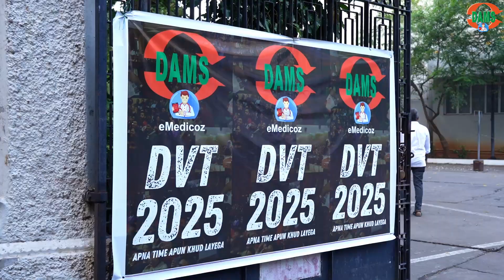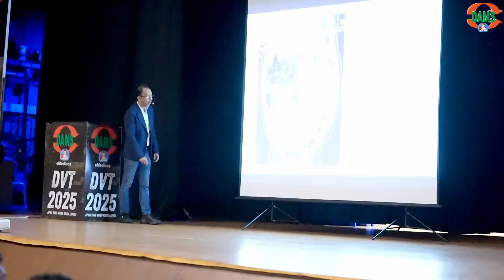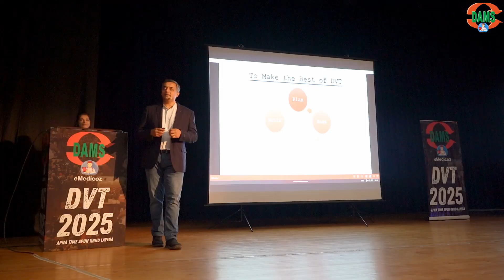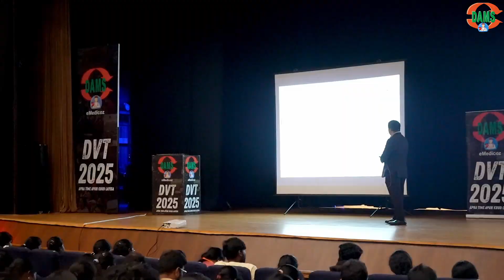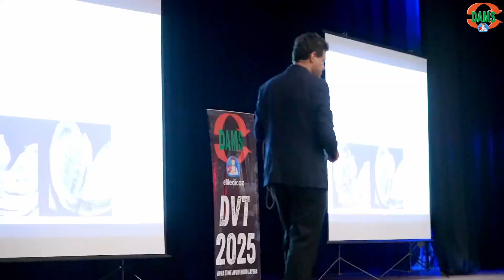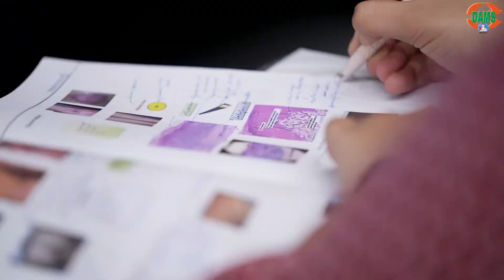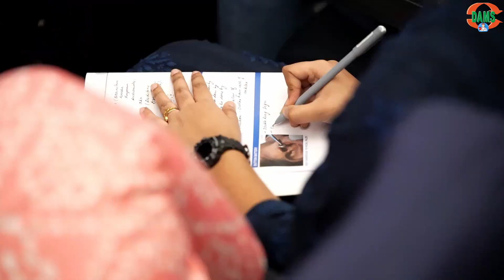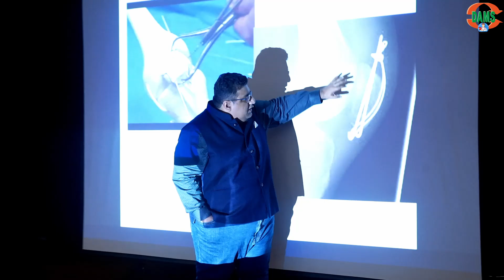Some Glimpses from Mega NEETPG Revision Event DAMS DVT Chennai Edition